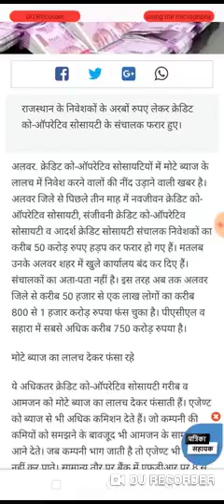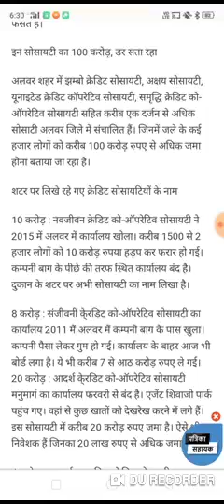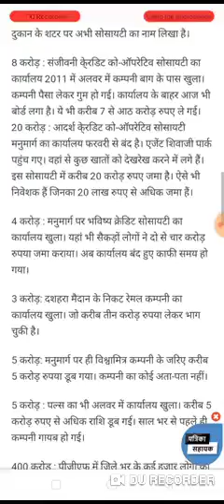Adarsh ck coo society.adarsh society new update